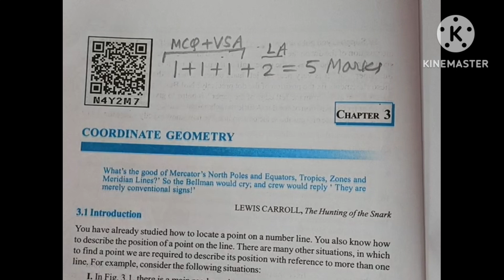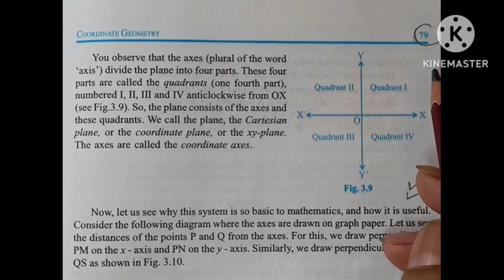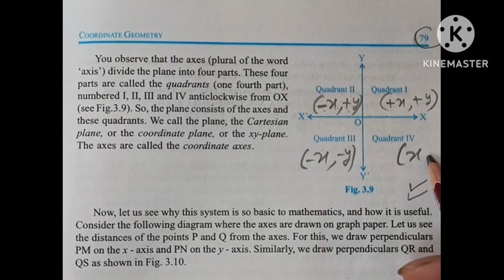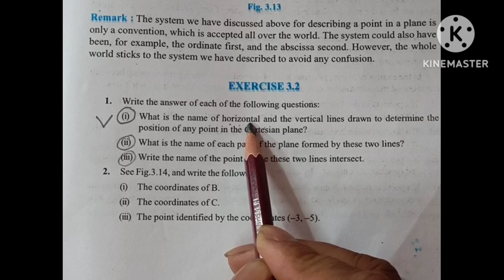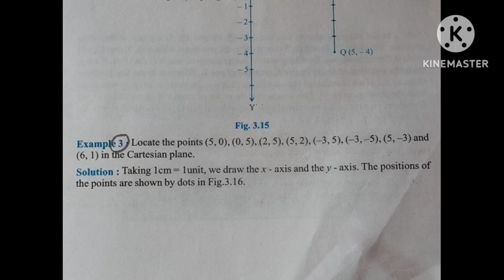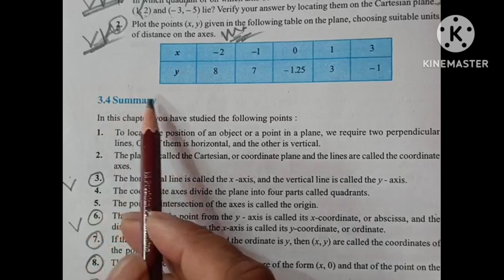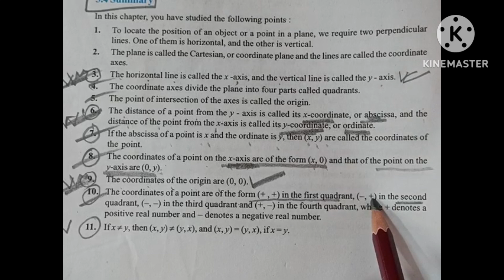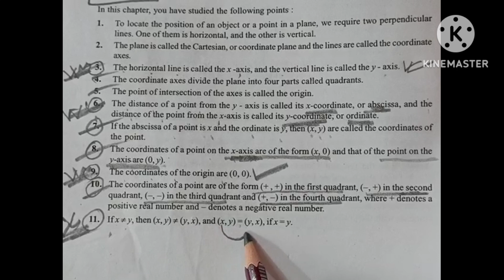Annual Exam 2023|Class 9|Maths|Chapter-3|Coordinate Geometry|Common Questions|Maths Question Paper